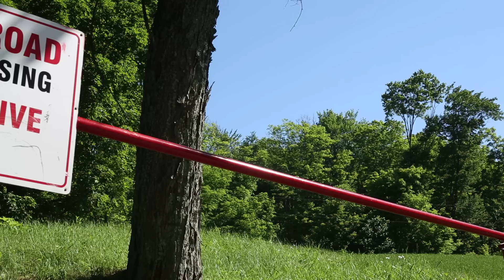The Devil Inside: Head Staff 2014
The official Timberlane Head Staff promo for 2014!